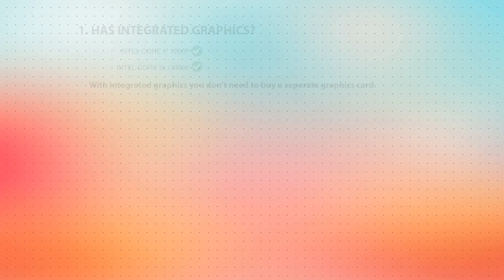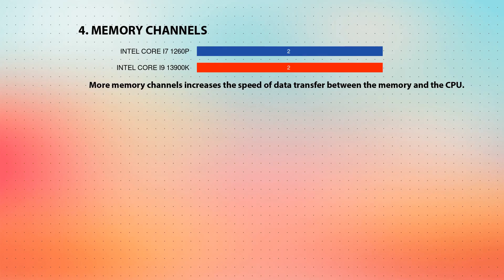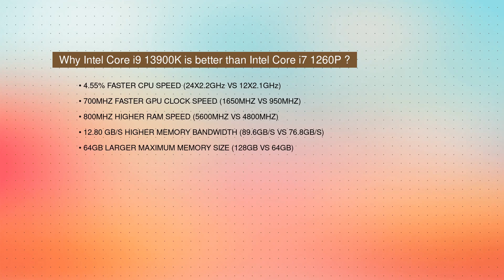INTEL Core i7 1260P vs INTEL Core i9 13900K Technical Comparison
This video is a processor comparison based on their different features and performance factors between INTEL Core i7 1260P and INTEL Core i9 13900K. Intention of this video is to help choose right processor for you.